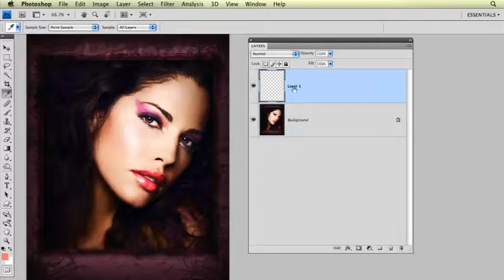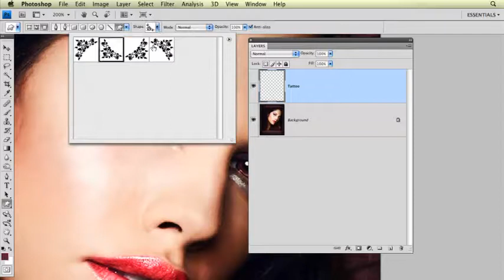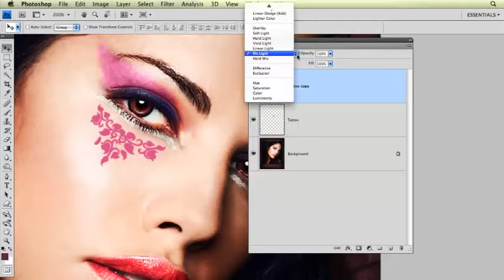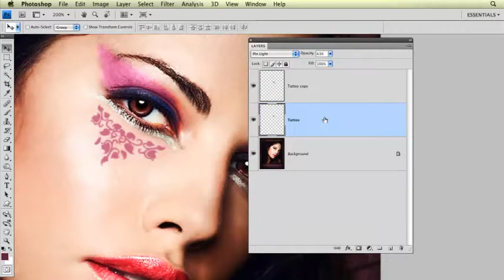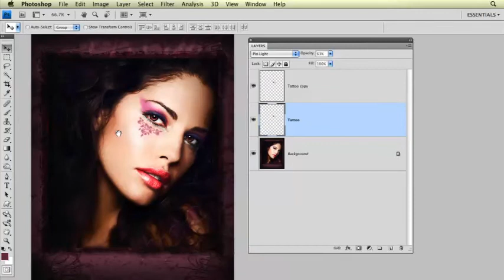Kelly Photoshop_Beauty Portrait_Mrdatjojo1211_part 14